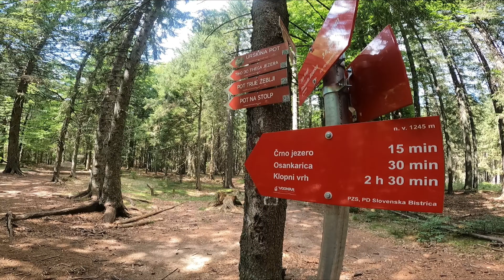Črno jezero / Black lake - Pohorje - Slovenia hiking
Črno jezero leži između Osankarice i Velikog vrha na nadmorskoj visini od 1.200 m.  Prekrivena je smrekom i tresetnom mahovinom.  Na dnu jezera se godinama nakuplja organski otpad mrtvih biljaka i životinja, stvarajući na kraju debeli sloj mulja koji je tamne, gotovo crne boje.  Jezero stoga izgleda kao da je puno mastila, iako je voda kristalno čista.  Sa svojom šumovitom okolinom, Črno jezero je zaštićeno kao šumski rezervat.  Od Tri kralja krećemo na pješačku stazu u smjeru Črnog jezera, odakle se put može produžiti i do Doma na Osankarici i dalje do bojišnice Pohorske bojne. Trajanje ture cca.45 min u jednom smjeru.